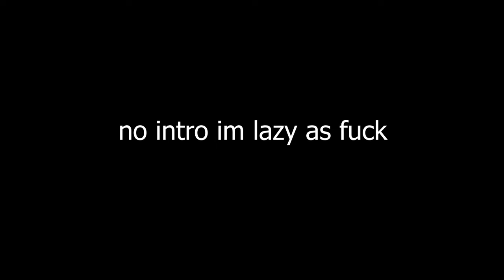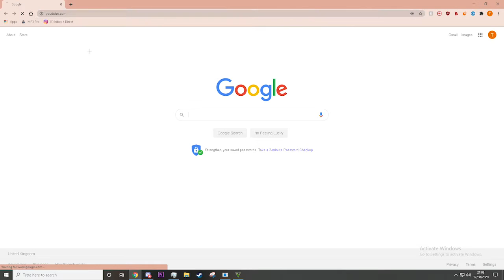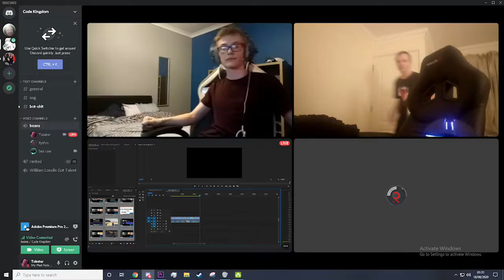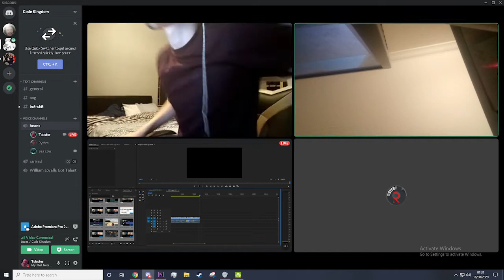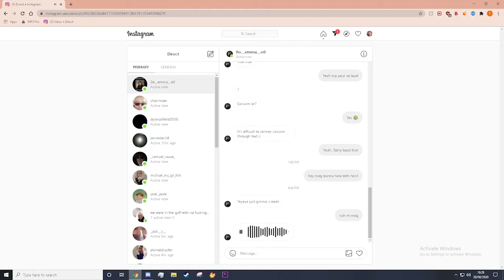Monkey brrrr Moments